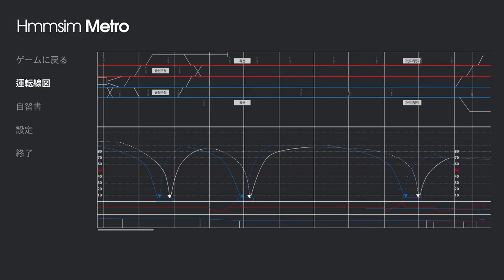【Hmmsim Metro】ソウル地下鉄 1号線 清凉里〜ソウル駅 前面展望 三菱GTO-VVVF